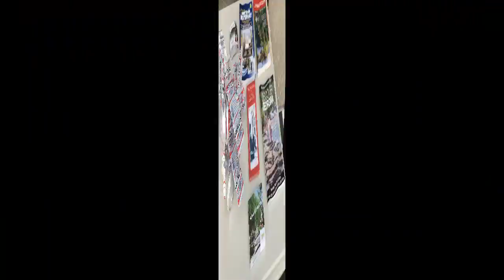Classic Car Show: Georgina's The Ones Vehicle Events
A Celebration of New, Old & Community

Muscle Cars, Classic Cars, food, door prizes, fun, Adult & Kids games

Drive In Movie  Nights -June 17th,July 15th, Aug 19th

The Ones Vehicle Events will be held at the Ice Palace June 10th thru Sept 9th 2017, 90 Wexford rd in Keswick, Ontario

Bring your car and enjoy the fun!